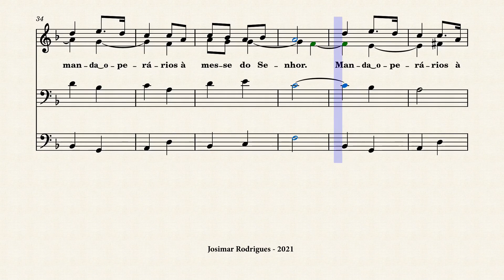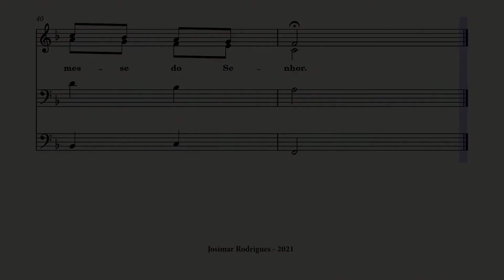Virgem do Clero - Hino Vocacional - A. Kunc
Piedoso hino vocacional